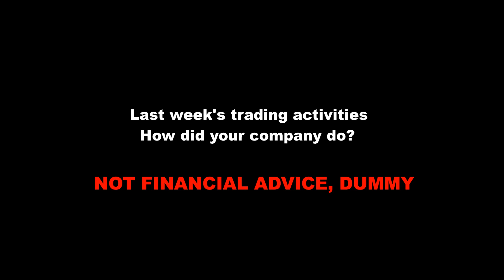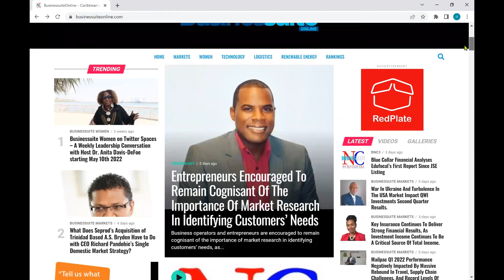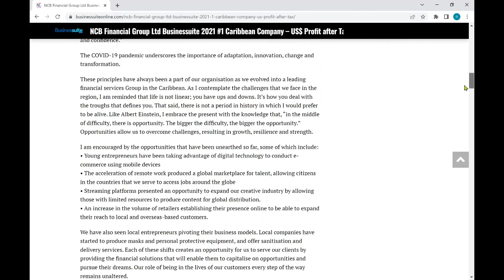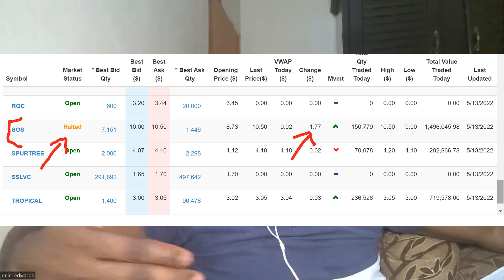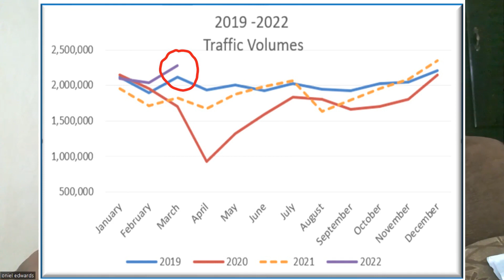FESCO | EDUFOCAL | SOS | TRANSJAM | CARGO HANDLERS | PRODUCTIVE BUSINESS SOLUTIONS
SHHHHHHH!